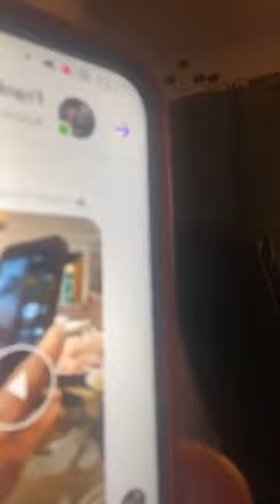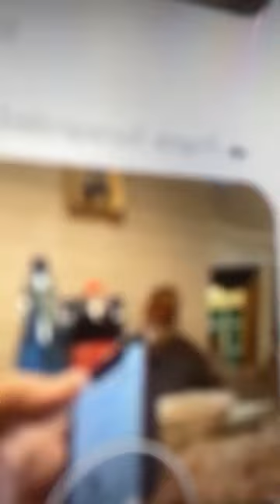Romane gila 2022 info aladyn karing maciek taj jonny